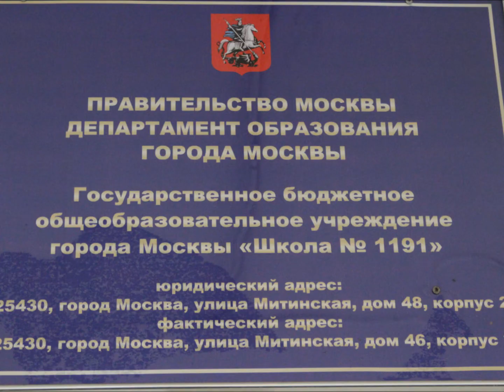Греко-римская борьба в ГБОУ Школе № 1191